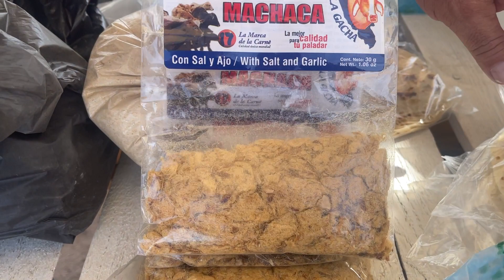Cuando vas en carretera y te encuentras unos buenos frijolones 🤤 QUE DELICIA !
Cuando vas en carretera y te encuentras unos buenos frijolones 🤤
QUE DELICIA !